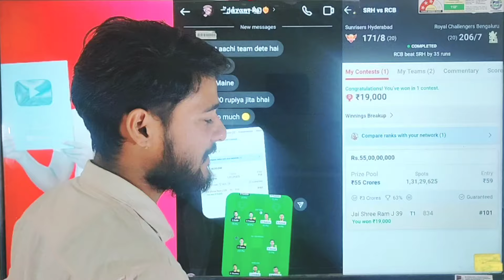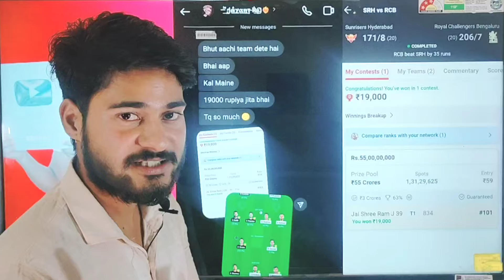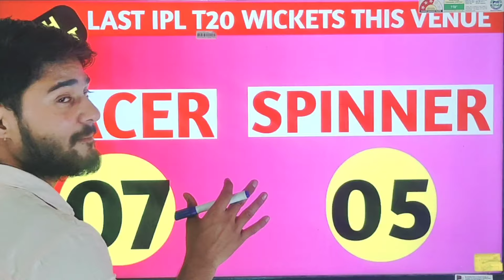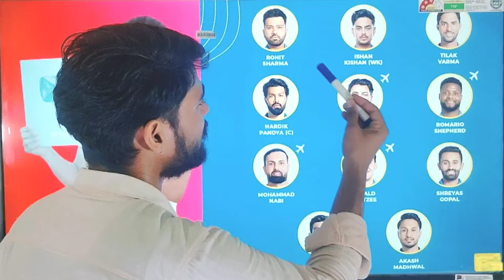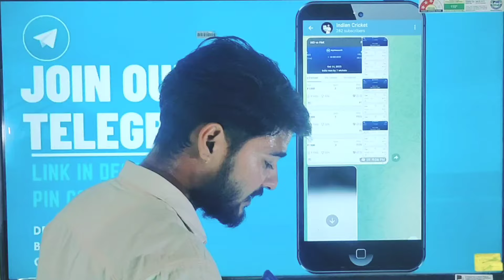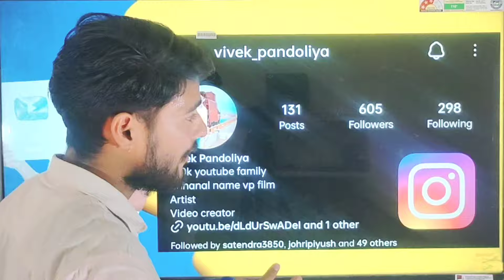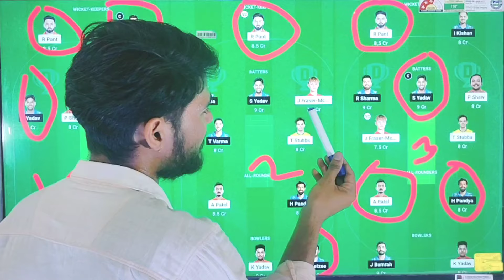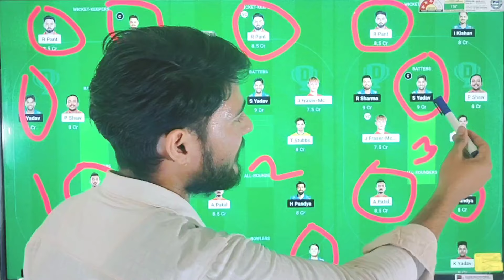DC vs MI Dream11 Team | DC vs MI Dream11 Prediction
DC vs MI Dream11 Team| DC vs MI Dream11 Prediction| DC vs MI Dream11| DC vs MI| dc vs mi| DC| MI|

SOCIAL MEDIA

dc vs mi dream11 prediction| dc vs mi dream11 team| dc vs mi dream11| dc vs mi dream11 team prediction| dc vs mi today match dream11 team| dc vs mi dream11 team today match| dc vs mi dream11 2024| dc vs mi aaj ke match ki dream11 team| DC vs MI| IPL Match 43 DC vs MI|

DC vs MI Dream11 Team Prediction
DC vs MI Dream Team
DC vs MI Dream11 2024
DC vs MI Dream11 Team 2024
DC vs MI Today Match Dream11 Team
DC vs MI Today Match Dream11 Prediction
DC vs MI Dream11 Team Today Match
DC vs MI Dream11 Prediction Today Match
DC vs MI Today Match dream11 Team Prediction'
DC vs MI C/VC Kise Chune
DC vs MI aaj ke match ki dream11 team
delhi capitals vs mumbai indians dream11 ipl match 43
ipl match 43 dc vs mi
ipl dc vs mi dream11
ipl match 43
arun jaitely stadium
ipl
cric fantasy postmortem
cricfantasypostmortem
rishabh pant
rohit sharma
surya kumar yadav
jack fraser mcgurk